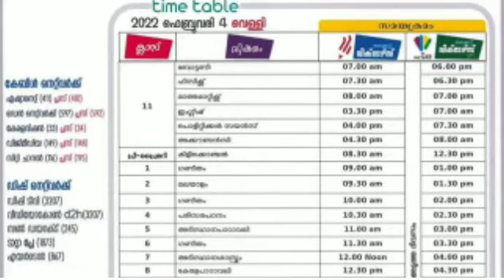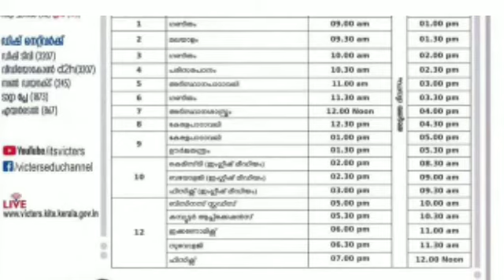Victers timetable 4/2/2022 Friday|kite victers 4/2/22 Timetable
kite victers February  4 timetable
kite Victers Feburary timetable
victers timetable

stay tune to our channel
keep supporting
with love